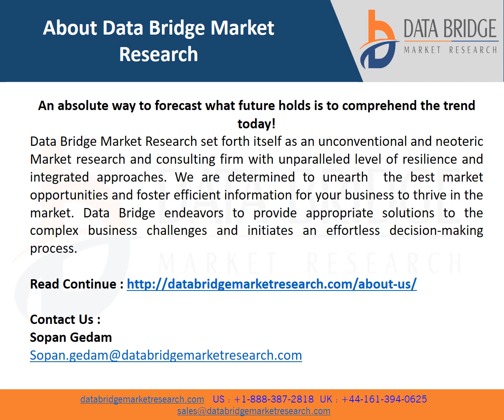Digital Recorder Market Is Expected to Grasp a CAGR of 6.30% by 2028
A digital voice recorder is a type of recorder which is basically a handheld device that is used to record sound and voice with better-quality sound recording and playback, with no need for media.